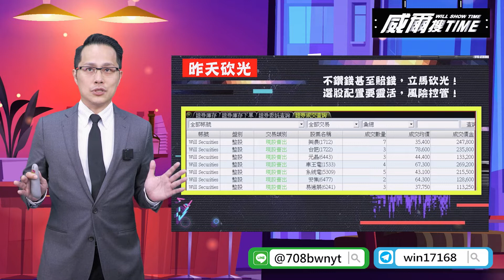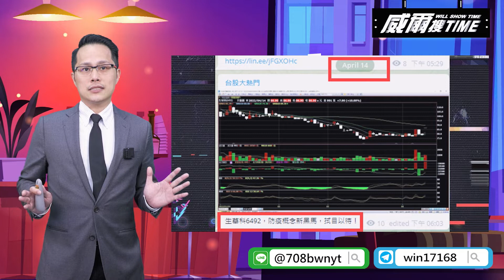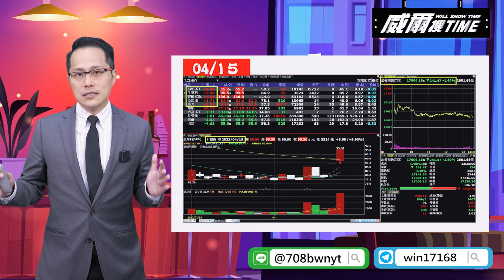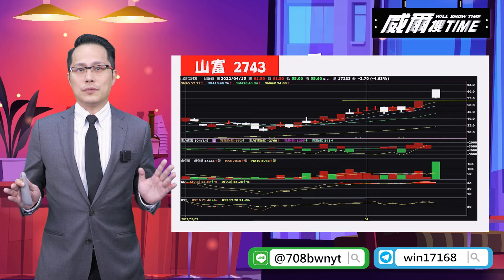【威爾搜TIME】20220415／我的股票一直噴 美股台股一直跌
更多資訊詳情都在【台股大熱門】